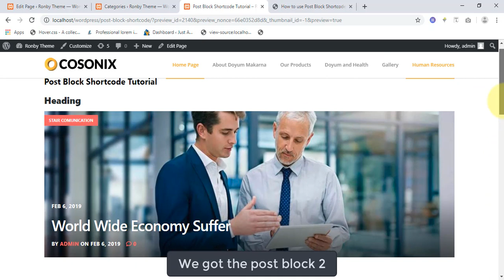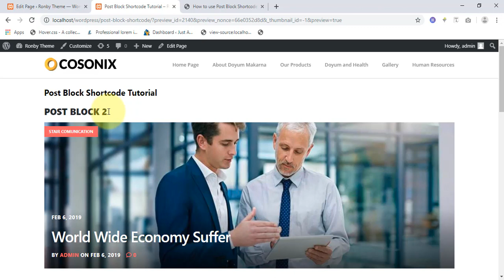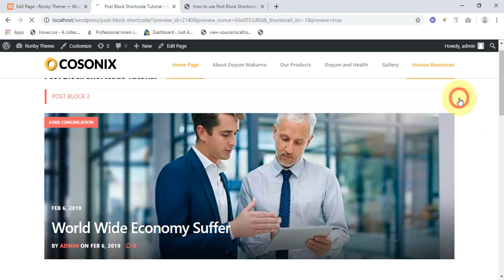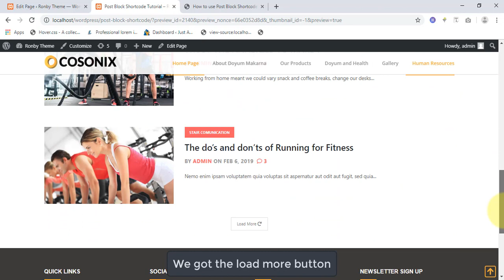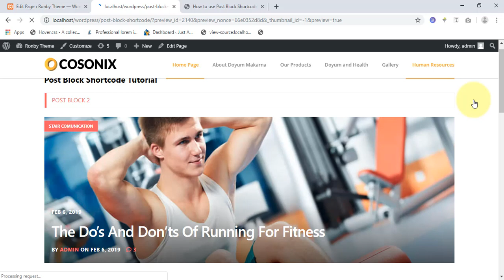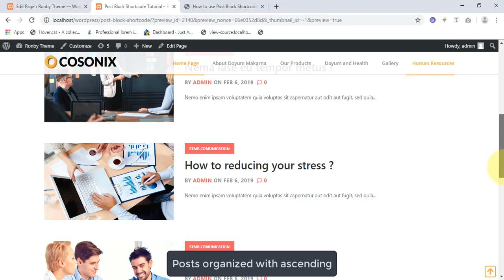WP Featured News Plugin Tutorial on using Post Block Shortcodes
WP Featured News Plugin allows you to display your posts with over 31 powerful and creative designs. Not only providing a pleasing outlook to the front-end, it also eases your work at the back-end. It is extremely flexible to use and users always have options to choose according to their requirement generating posts to the front-end.